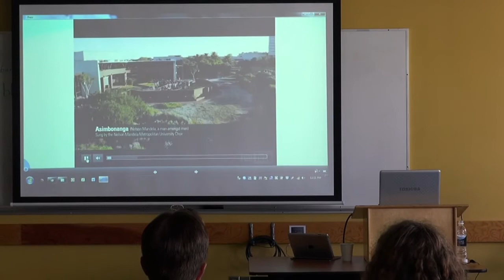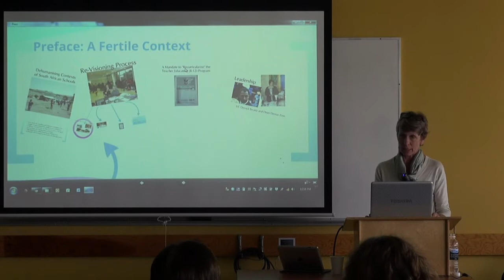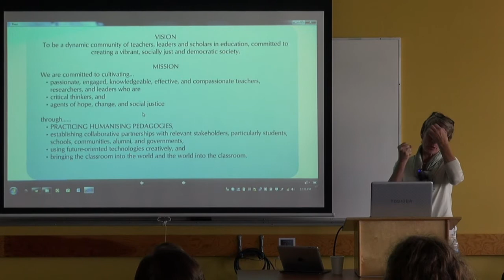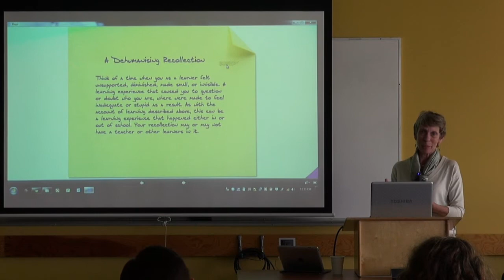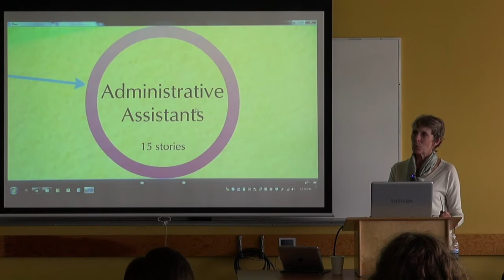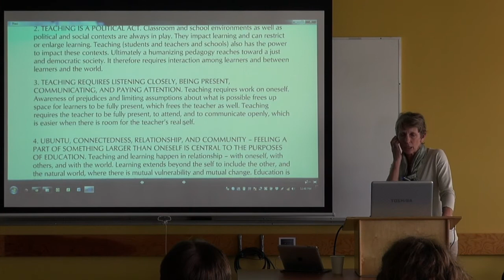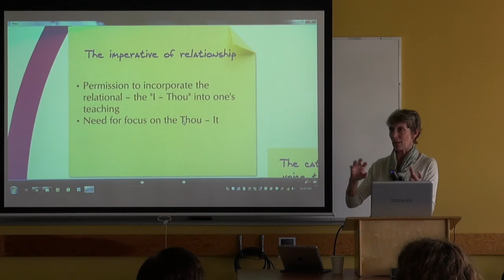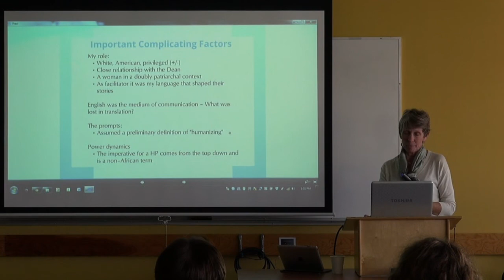Carol Rodgers- A Humanizing Pedagogy: Getting Beneath the Rhetoric in a South African........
TITLE: A Humanizing Pedagogy: Getting Beneath the Rhetoric in a South African Post-Conflict University Context

The UBC Faculty of Education is pleased to announce this summer's series of courses and public presentations by scholars from the international education community.  June 4, 2014

Carol Rodgers is associate professor of education in the Department of Educational Theory and Practice at the University of Albany, State University of New York. Before coming to SUNY Albany in 2000, she taught for 19 years with the Experiment in International Living and in the Masters of Arts in Teaching Program at the School for International Training in Brattleboro, Vermont. Dr. Rodgers' teaching and research interests include reflective practice, the historical roots of reflection in the work of John Dewey and early progressive teacher education efforts, reflective teacher education and professional development. She is currently interested in understanding the definition and practice of a humanizing pedagogy, both in the US and South Africa where she spent a year as a Fulbright Scholar in 2011. Dr. Rodgers holds an Ed.D. from Harvard Graduate School of Education. She received an M.Ed. from the University of Massachusetts and a B.A. from Bates College.